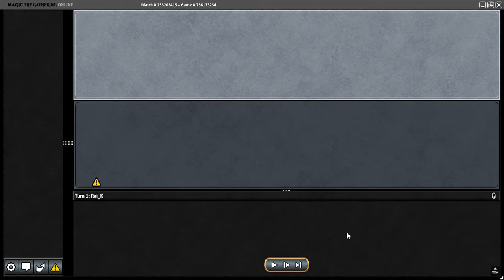PAENG4983 MODERN Mana Traders Series part 1 of 3 Baral Gifts Storm vs Humans 20 September 2020